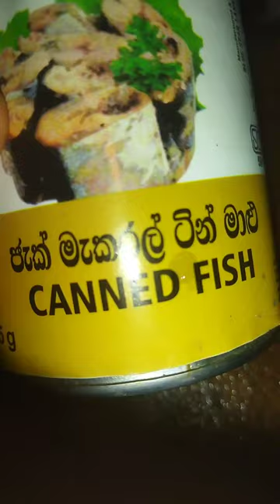jack mackerel curry#සැමන් රසටම#jaiandrash#shorts#